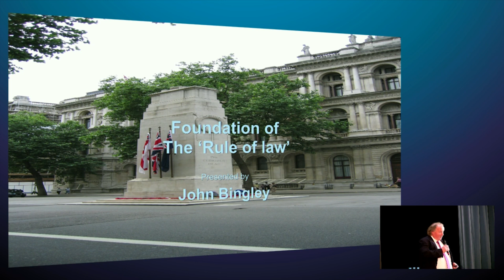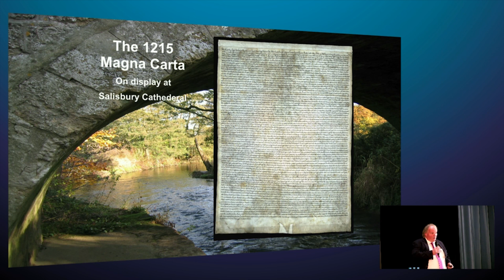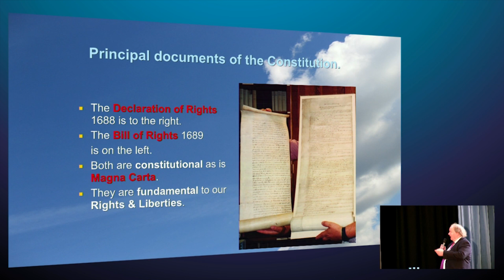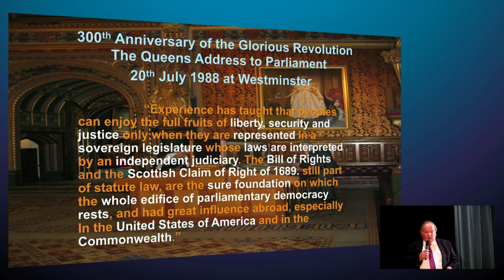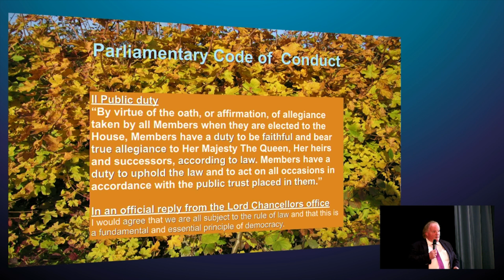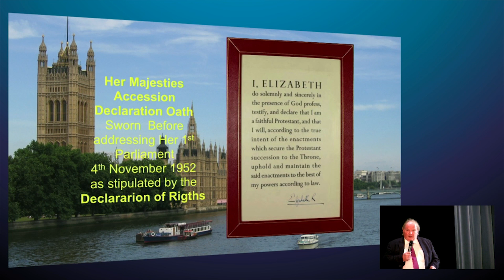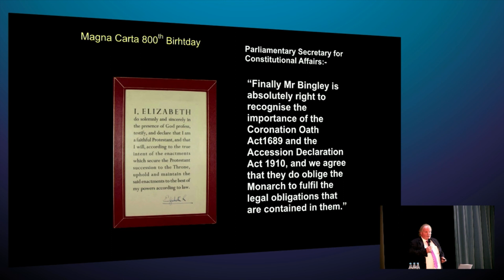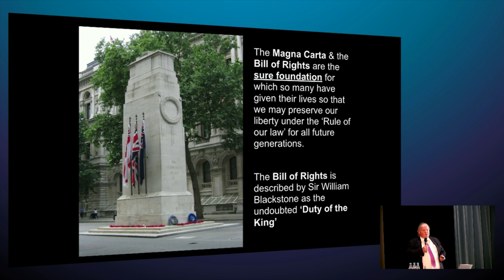BCG2016 John Bingley